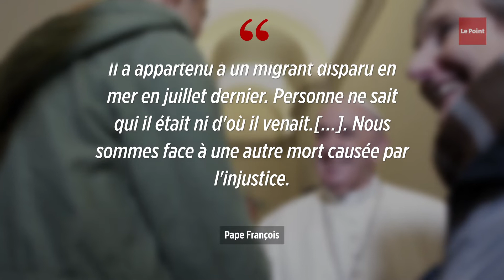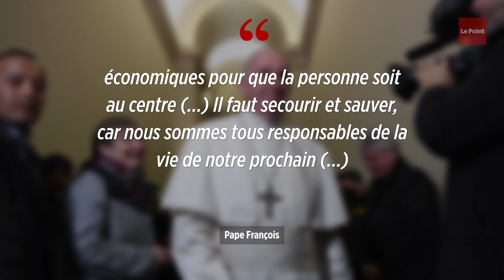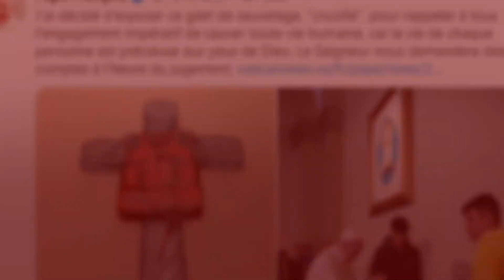Pape François : cette croix qui fait scandale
Dans notre époque abreuvée de procédés sophistiqués, le meilleur moyen de passer un message est sans doute la simplicité. Une image sobre et bien ajustée a souvent plus de chance de percuter les consciences qu'un long discours. Quel coup politique réalise le pape François en affichant un gilet de sauvetage sur un crucifix au cœur du Vatican, dans une cour du palais apostolique !